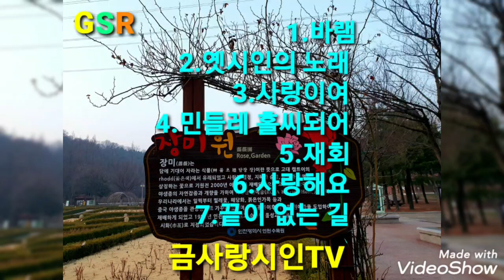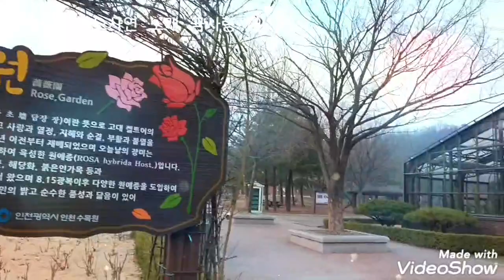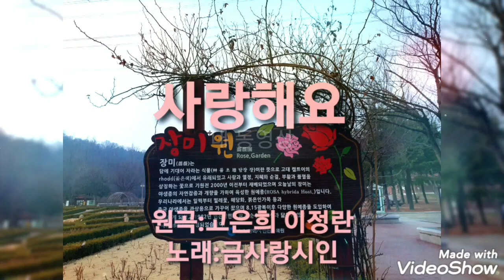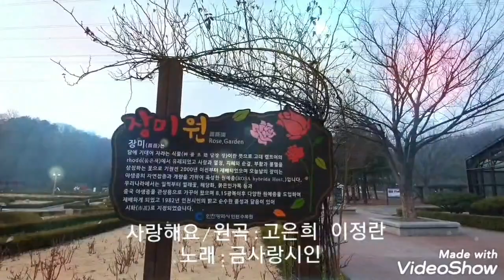agb 금사랑시인(소프라노)추억의 노래 연속듣기